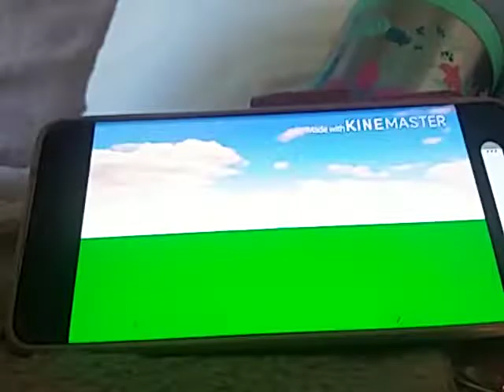Rick astley gets a+